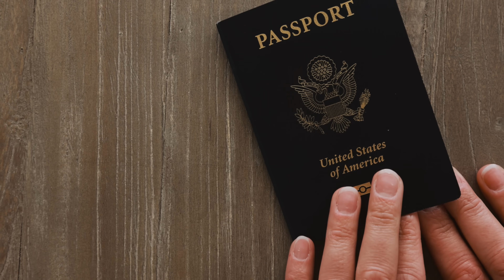IT'S BEGINNING TO LOOK A LOT LIKE CHRISTMAS IN PARIS (Champs-Élysées lighting celebration)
It's beginning to look a lot like Christmas here in Paris! We lucked out big time and caught the Christmas lighting ceremony on Champs-Élysées our final night in Paris! We had a blast following marching bands up the street, standing in crowds and watching the hundreds of trees all light up for the first time this year! Christmas is truly a magical time here in Paris! We also visited the Sacre Coeur, Notre Dame, and the Palais-Royal! Tomorrow we will be leaving the country to somewhere new and cannot wait!